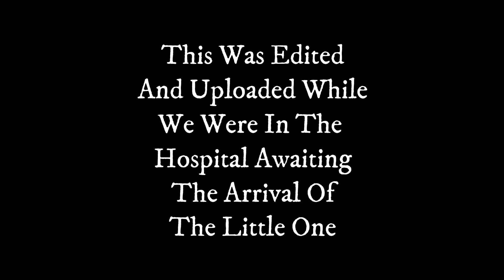Future Projects, Food Updates and more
Here's a plan for the next 6 to 8 months. As of this video, no baby yet. I mention forzerotoo here so here is a direct link to his channel:

Bike: 2007 Vulcan Mean Streak 1600  SE

Gear:
Helmet-LS2 Strobe
Camera-Go Pro Session
Audio-Olympus VN-541PC with Lav Mic